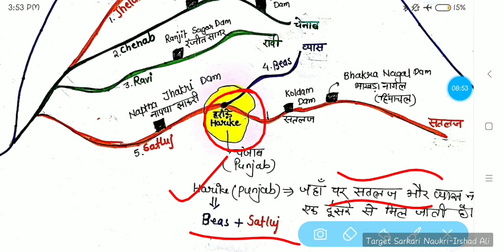पर्यावरण-भारत की नदियां-2 II supertet II सहायक अध्यापक भर्ती II up Astt Teacher 2018 II uptet ctet